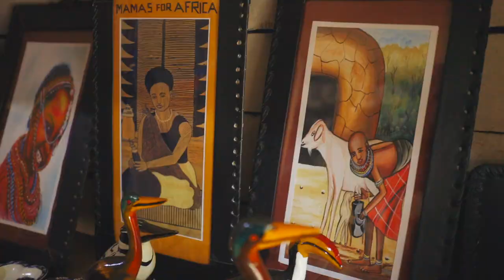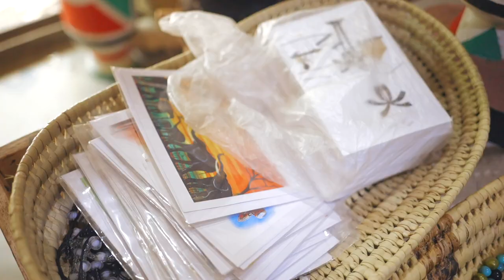Tamba Iyo Manzi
Umviriza akaziki kavukire k'ikirundi.
Ni INDONONGO/INDINGITI ducurarangirwa na
NTAMIJURIRO Matthieu